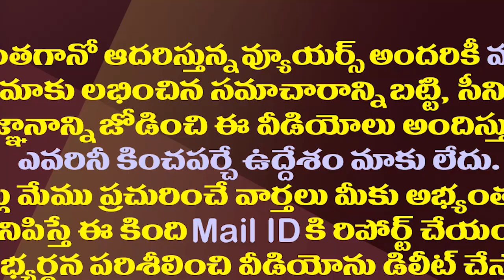విడదల రజినీ పార్టీలోకి ఊహించని అతిథి..ఆమెను చూసి అందరూ షాక్|Shocking guest in vidadala rajini party